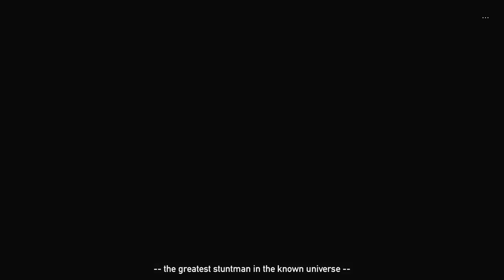FAR CRY 5 - 100% walkthrough part 10 ► 1080p 60fps - No commentary ◄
Gold edition: 100% Walkthrough coming up with completed map etc. Been doing this since the first FAR CRY and not going to stop now. Huge fan of all Far Cry games and loving this too.

Main Missions
The following missions are central to the main story of Far Cry 5. Your Deputy can also undertake Side Missions in each region for additional rewards and experience.

Prologue
These missions take place before the full area of Hope County becomes explorable.

Henbane River
The Henbane River is the eastern region of Hope County, and is controlled by Joseph's sister Faith.

Holland Valley
The Holland Valley is the south-western region of Hope County. The cultists in this area are led by John Seed, the youngest of the Seed brothers.

Whitetail Mountains
This is the northern region of Hope County, and is run by Jacob Seed, leader of the militant wing of the Project at Eden's Gate.

Cult Compound
Once you've successfully liberated all three of the Heralds' regions, you can confront The Father in his compound.

Side Missions
In addition to completing story missions, each side mission and activity you complete will increase your Resistance Level in each region.

Gameplay
Similar to its predecessors, Far Cry 5 is an action-adventure first-person shooter set in an open world environment which the player can explore freely on foot or via various vehicles. Unlike previous titles in the series where the player takes on the role of a set character, the game will feature a new character creator, which the player can use to customize their character's appearance.[1][2] The player will have a variety of ranged and explosive weapons to fight against enemies, while the game will place a renewed emphasis on close-quarters combat compared to previous Far Cry titles by introducing a wider range of melee weapons.[3]

Creative director Dan Hay described the design of the open world as being modelled on the outposts from previous titles in the Far Cry series. These outposts represented a small section of the map occupied by enemy forces and the player was tasked with liberating them by killing or neutralising the enemy presence. The outposts were designed with multiple approaches for the player to take and it was this element that the development team tried to recreate in the wider game world of Far Cry 5. The player is dropped into the game world with little context, direction or objective markers and is instead required to navigate the world on their own. Hay expressed a desire to create what he termed the "anecdote factory", a game where two players could venture out from the same point in opposite directions and have completely different experiences that they would then share with one another anecdotally.[citation needed] The game world will also respond to the player's actions; for example, civilians will move back into an area once the player has eliminated cult influence and may provide additional support or make other civilians more sympathetic to the player character's cause.[citation needed]

The game will also feature a recruitment system, in which the player can recruit locals in the county to fight alongside them similar to the "Buddy" system used in Far Cry 2, or the "Guns For Hire" system in Far Cry 4. In this "Guns for Hire" system, the player needs to convince other locals to join their cause, and every companion fighter has their own unique skills and personalities. The player may or may not meet them depending on their actions. The recruitment system will replace the beacon system used in previous titles. For example, Far Cry 4 featured bell towers that the player had to climb in order to open up parts of the map and various activities in the region. Far Cry 5 will remove this system and instead rely on the player forging relationships with other characters to discover story missions, events and other characters.[citation needed]

The player can also tame wild animals through the "Fangs for Hire" system, previously introduced in Far Cry Primal. The tamed wildlife will assist the player in combat and follow the player's orders. Different wildlife will have different combat patterns.[4] A fishing mechanic has also been introduced and a variety of fish can be caught.[5] The campaign can be played individually or with a partner through the game's cooperative multiplayer mode known as "Friends for Hire".[6] The game will also feature a map editor, whose features have been expanded from previous titles.[7]